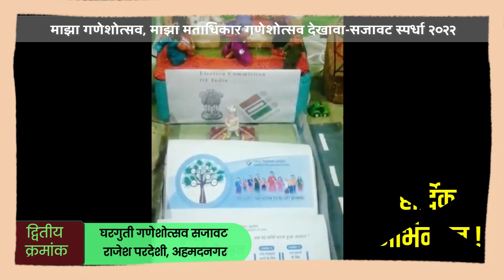Ganeshotsav Decoration Competition - My Ganeshotsav, My Right to Vote| Household Ganeshotsav Second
मुख्य निवडणूक अधिकारी कार्यालय, महाराष्ट्र आयोजित गणेशोत्सव देखावा-सजावट स्पर्धा २०२२
'माझा गणेशोत्सव,माझा मताधिकार'

दिनांक ३१ ऑगस्ट ते ०९ सप्टेंबर या काळात झालेल्या या स्पर्धेचा निकाल नुकताच जाहीर झाला आहे. त्यामध्ये घरगुती गणेशोत्सव सजावट या गटामध्ये अहमदनगर येथील राजेश परदेशी यांना द्वितीय क्रमांकाचे पारितोषिक प्राप्त झाले आहे. त्यांच्या सजावटीमधून मताधिकार जागृती आणि मतदार ओळखपत्रासोबत आधार कार्ड जोडणी विषयीचा हा संदेश.